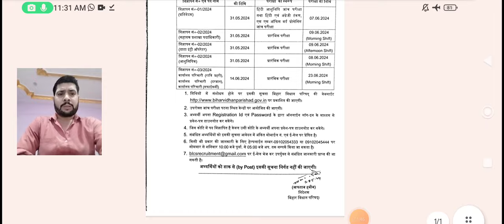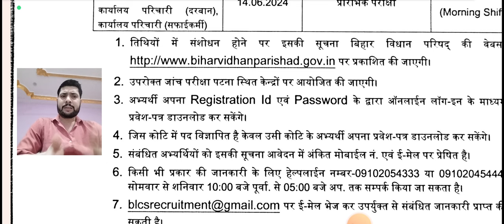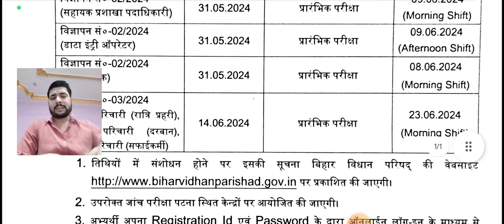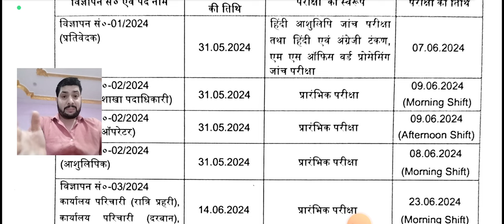BIHAR VIDHAN PARISHAD ASO ADMIT CARD LINK खुल नही रहा है क्या करे? 🔥@anexpertofgsallguru